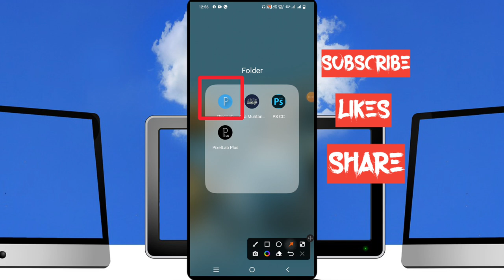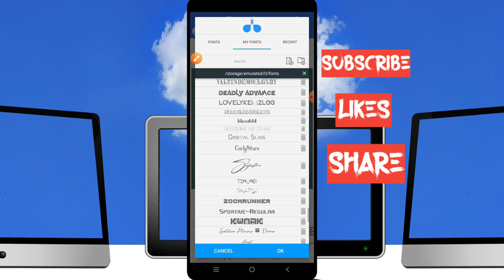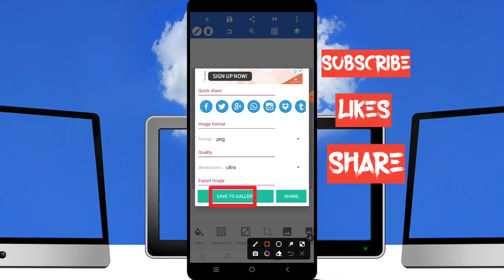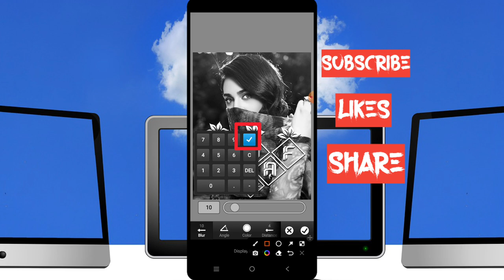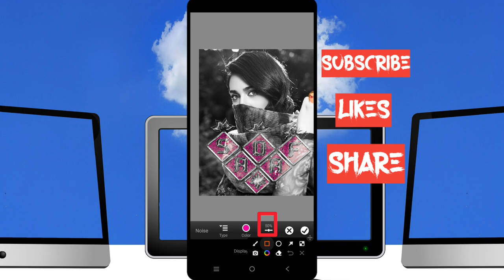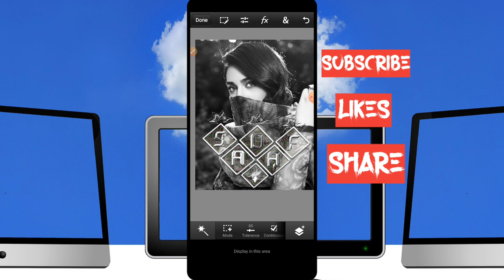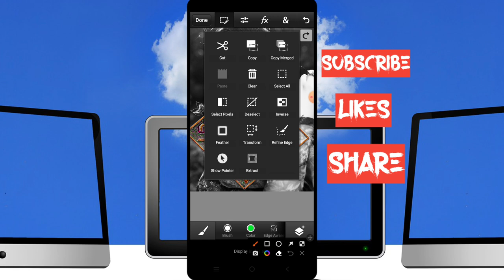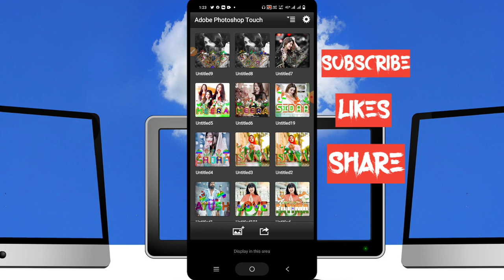New glass font editing | Golden glass font editing | stylish glass font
haw to edit text | Glass font editing | golden font editing

Queries Solved:
Glass font editing kaise karen demanding glass font editing tutorial 2022
Font editing 2022
Glass font editing 2022
New glass font editing
Golden glass font editing
Golden colour font editing
latest glass font dp editing
best glass font dp editing
gradient colour glass font dp editing
multi colour glass font dp editing
glass font dp editing on phone

  🇫 🇧. Gruop